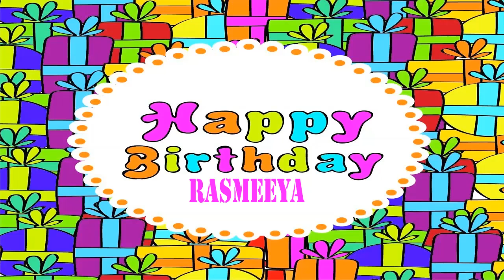Rasmeeya wishes Mensajes